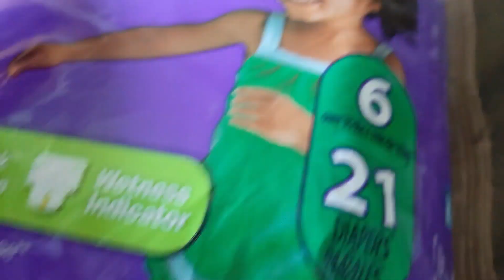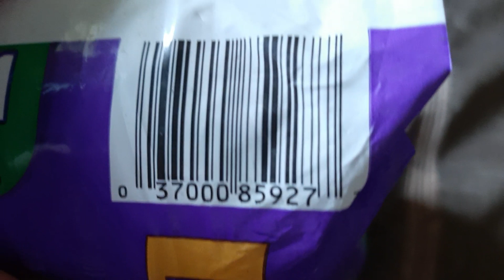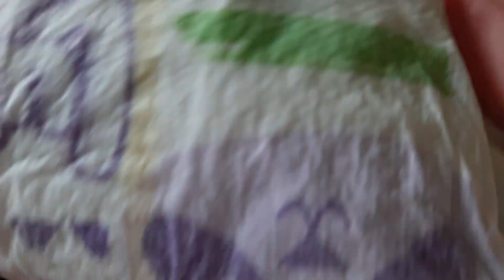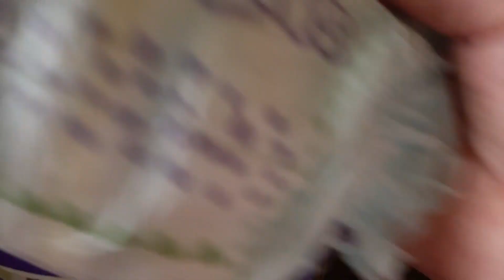Luvs diapers scented from USA